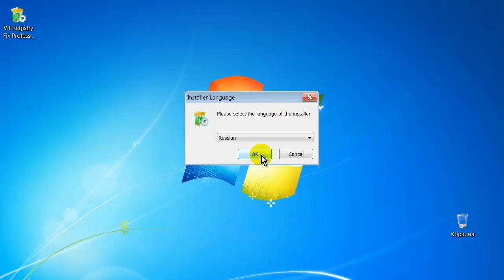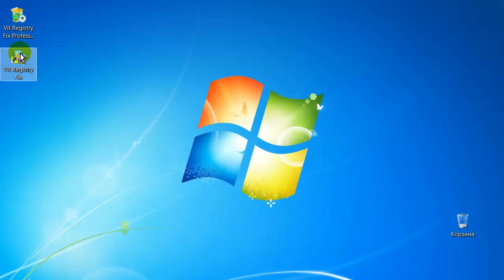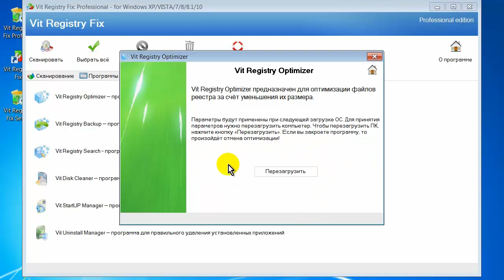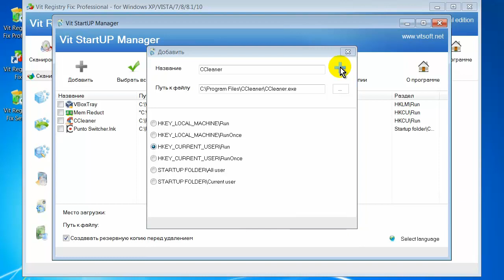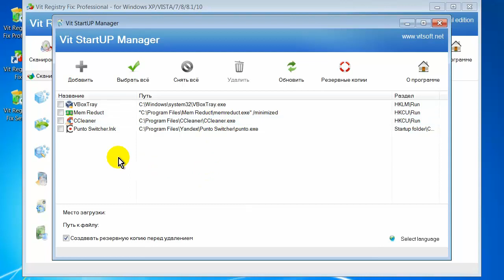Программа для чистки реестра Vit Registry Fix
Программа для чистки реестра Vit Registry Fix очищает не нужные ключи реестра, исправляет ошибки реестра, лечит реестр.